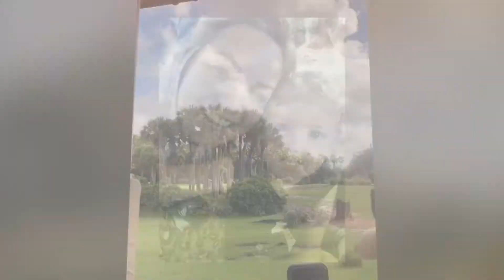NASA and Disney World